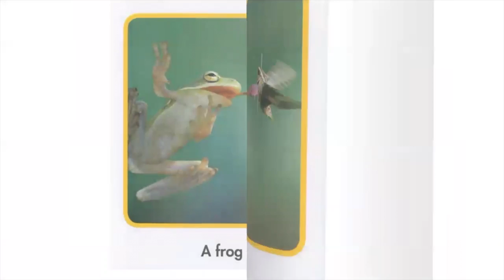Mrs. Kim Reads A Frog Can Hop (National Geographic Kids)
Mrs. Kim reads National Geographic Kids - A Frog Can Hop book by Liza Charlesworth. This is ideal for virtual learning and the classroom.

Credit: National Geographic Kids series by Liza Charlesworth
Ms. Kim would like to thank Liza Charlesworth for creating the National Geographic Kids series.